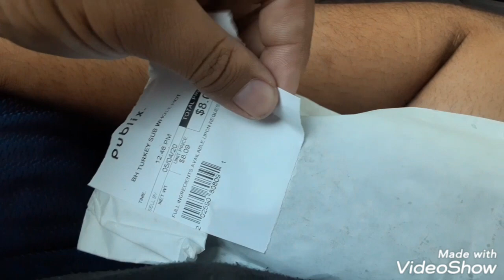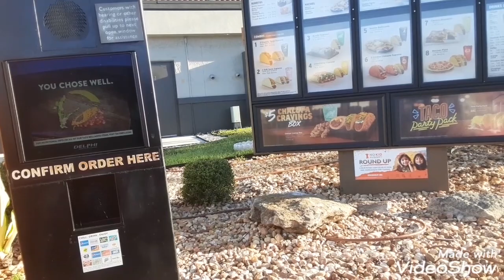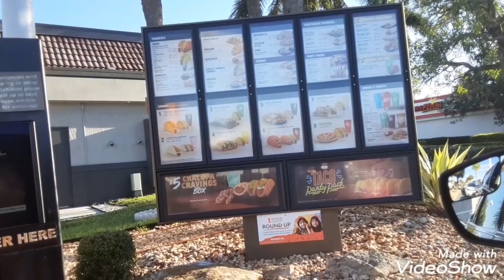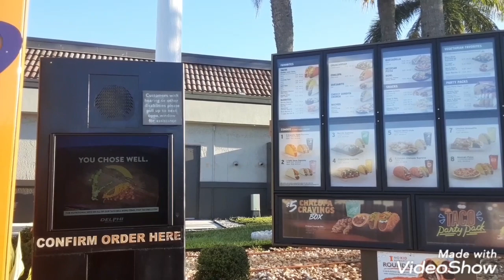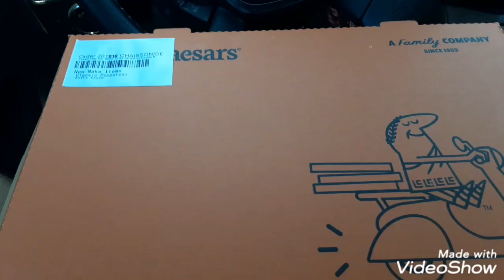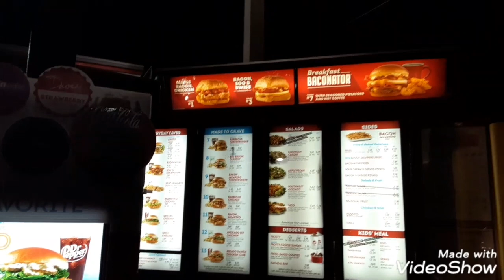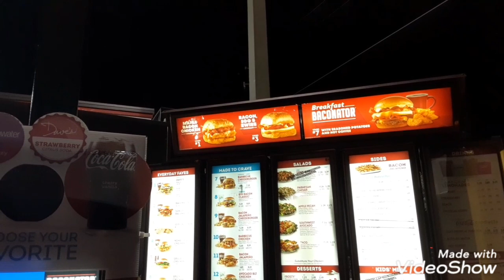GUCCIBERRY CUZIN JARRED 333 MUKBANG FOOD VLOGS